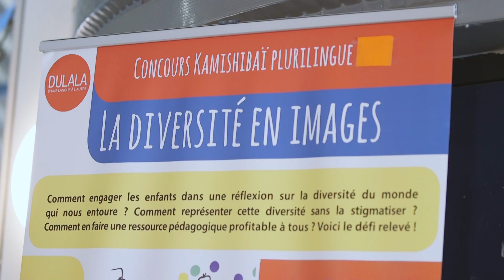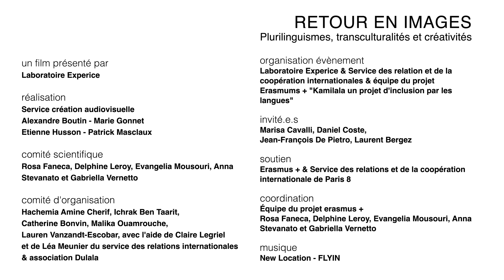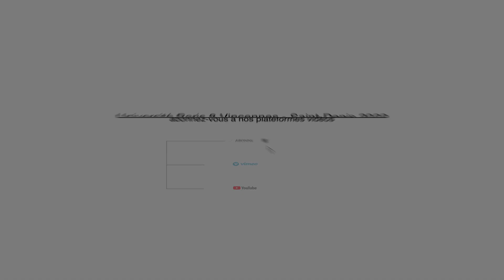RETOUR EN IMAGES I Les Kamishibaï plurilingues en contexte éducatif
Les Kamishibaï plurilingues en contexte éducatif : retours, enjeux et perspectives

Durant 3 ans, un collectif composé d’experts européens et soutenu par l’Agence Erasmus + s’est réuni et a élaboré des matériaux didactiques et des ressources pour les acteurs éducatifs qui s’engagent dans la création d’un kamishibaï plurilingue.

Ce projet est réalisé dans le cadre d’un concours international qui a pu toucher depuis 2015 plus de 22 000 enfants âgés de 3 à 15 ans. Participer au concours permet de mener un projet transversal alliant écriture, lecture, arts plastiques et ouverture aux langues et aux cultures afin que des enfants créent une histoire plurilingue au format du Kamishibai (“théâtre du papier” en japonais).